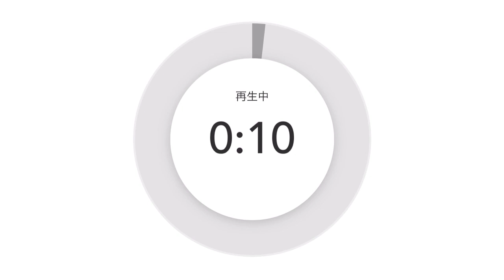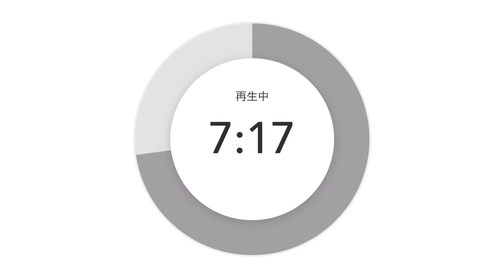ダイエット中には身体を騙す日が必要❣️1日に4800kcal食べて痩せる方法🔥